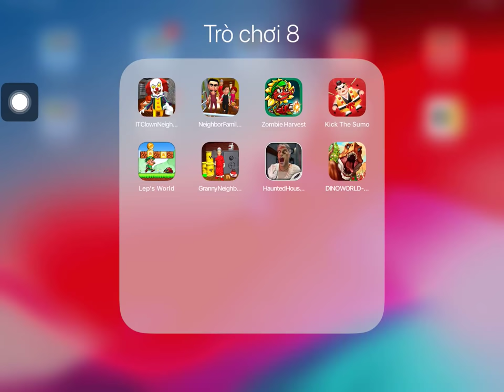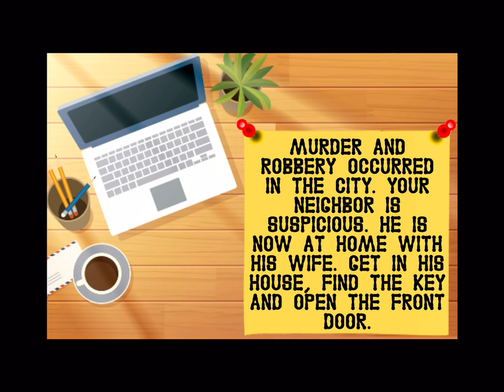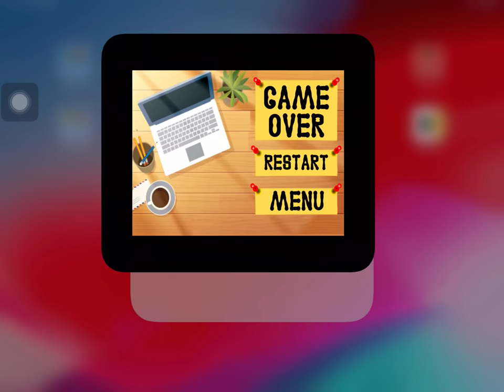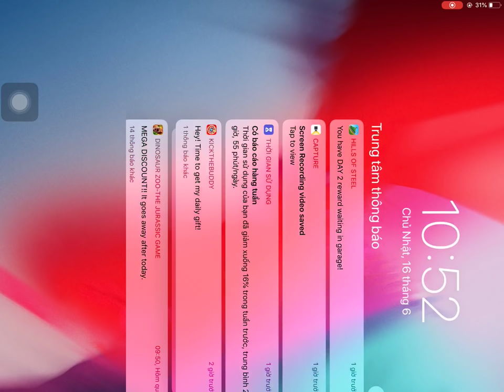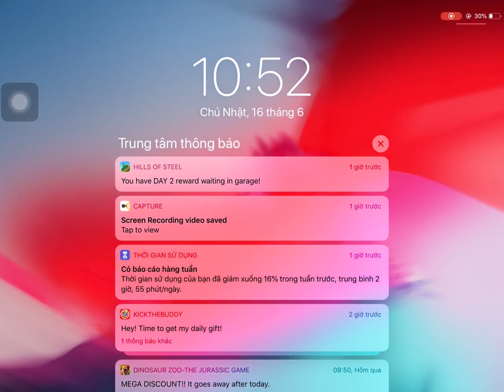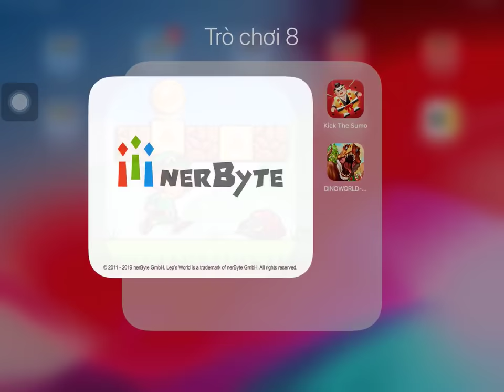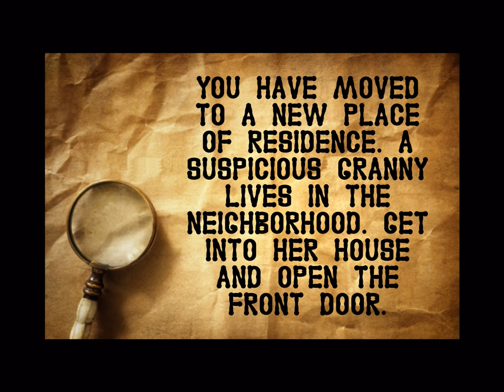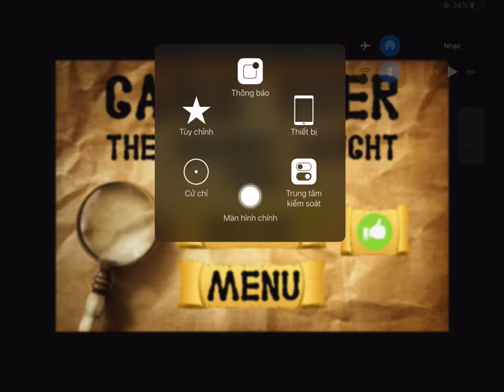IT Clown Neighbor,Neighbor Family,Zombie Harvest,Kick The Sumo,Lep's World,Granny Neighbor